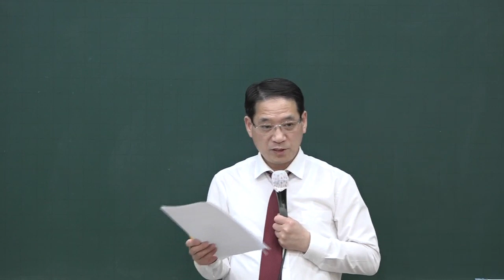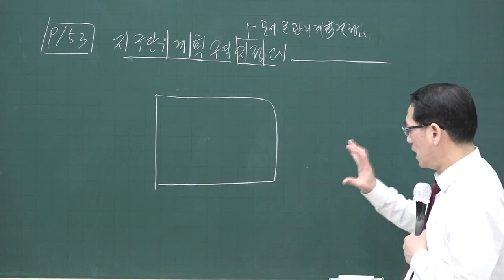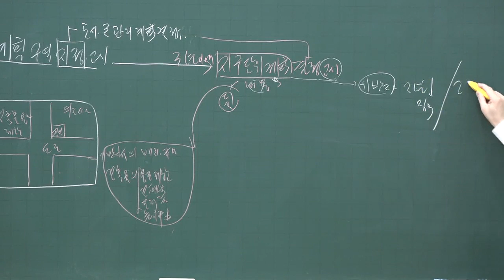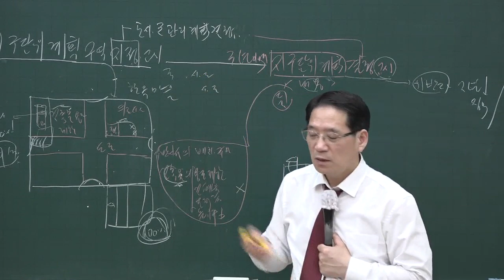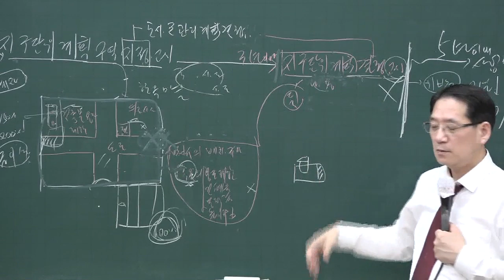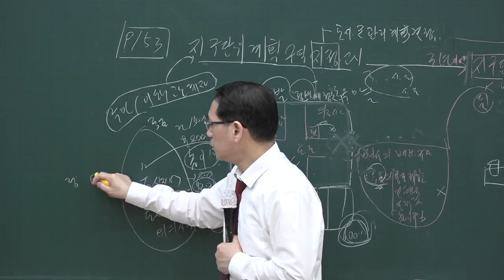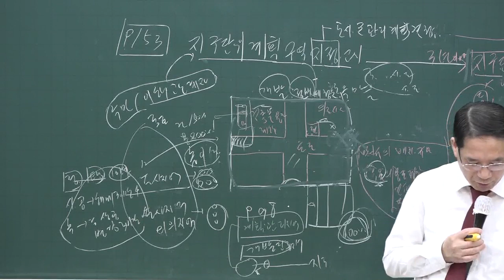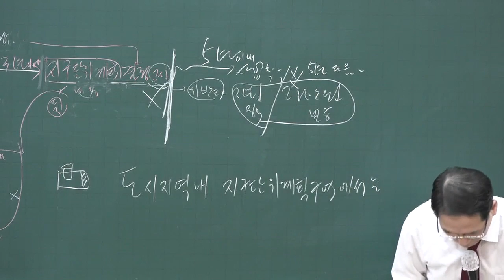[공전무] 2020년 공인중개사 부동산공법 지구단위계획 고급이론 4-15